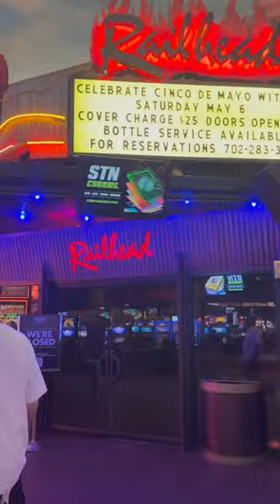casino movietheaters starbucks food lasvegas gambling seaquest restaurant beer concerthall